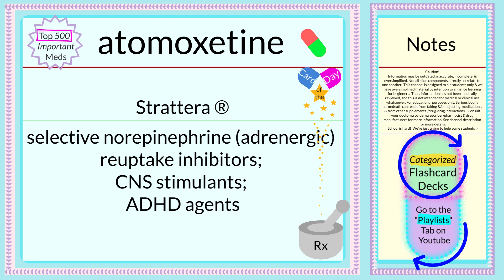Pharmacology Flashcards ~🇩‌🇦‌🇮‌🇱‌🇾💛🇨‌🇦‌🇷‌🇩~ atomoxetine ~ Top 500 Rx (4 RN & MD students +)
~~ Pharmacology Flashcards ~~

atomoxetine